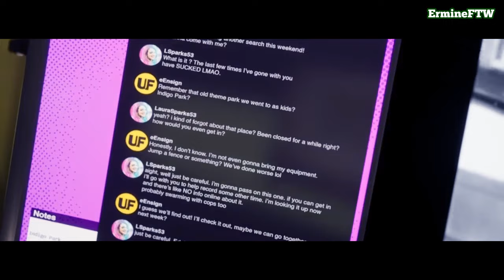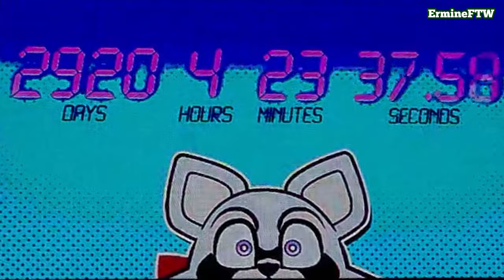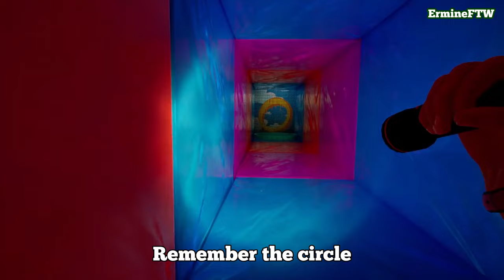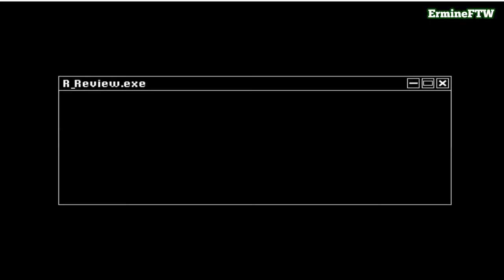New King of Indie Horror?!?! | Indigo Park: Chapter 1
Indigo Park, The newest addition to the indie horror genre. An upcoming game that may just be, the new king of indie horror.

Video Recommendations - Leave a comment on what you would like to see next!

Music and sounds from youtube library and freesound.org

About:
Indigo Park is a new Indie Horror game where you explore a run down amusement park. Here you're trying to figure out why it closed only to be trapped in and forced to find a new way out.